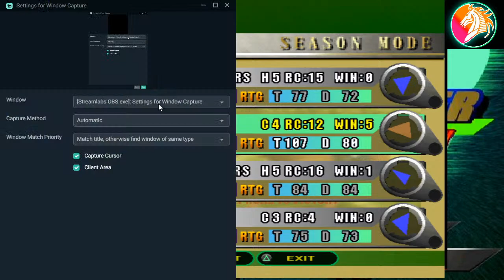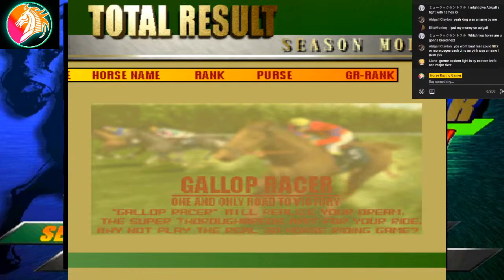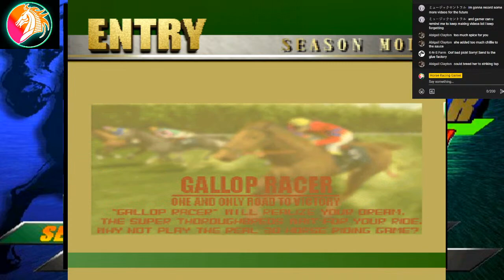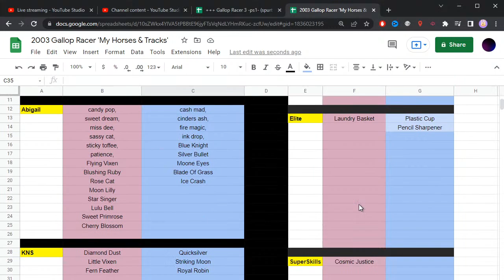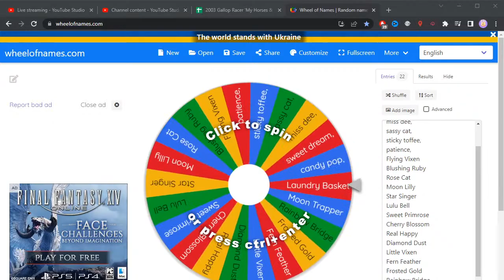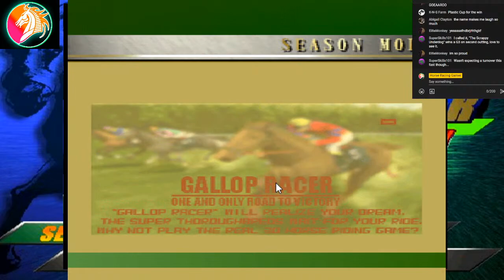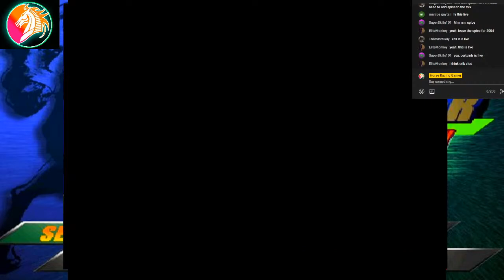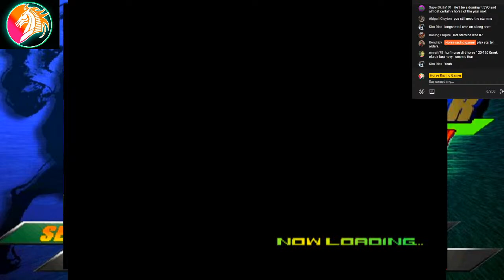Horse Racing Games - Gallop Racer 3 - Part 43 LIVESTREAM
🔘Playlists For You To Binge Watch!🔘

🔶Horse Racing Info🔶
Thoroughbred horse racing is here again. My main series is Gallop Racer 2004 aka Horse Racing Manager 2020. You'll find other horse racing games like Champion Horse Racing, Starters Orders 7, Rival Stars & Gallop Racer PS1 here as well. See excitement like watching the Kentucky Derby, Belmont Stakes, Triple Crown, and horse racing documentaries.

Games like star stable online otherwise known as sso, will be a rarity on this channel after 2021. We love horses and all the different free games/game we can explore with gambling, betting and the overall rules of this sport. Each video will be tailored to the game and we occasionally may do a live stream. Some of my favorite tracks near me are mohawk and mountaineer when it comes to harness horse racing. Parx is also a good one.